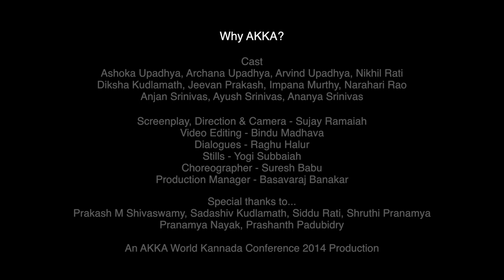WHY AKKA - Production 7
Screenplay, Direction & Camera - Sujay Ramaiah
Video Editing & Audio - Bindu Madhava
Dialogues - Raghu Halur
Stills - Yogi Subbaiah
Choreographer - Suresh Babu
Production Manager - Basavaraj Banakar

Cast
Ashoka Upadhya, Archana Upadhya, Arvind Upadhya, Nikhil Rati,
Diksha Kudlamath, Jeevan Prakash, Impana Murthy, Narahari Rao
Anjan Srinivas, Ayush Srinivas, Ananya Srinivas

Prakash M Shivaswamy, Sadashiv Kudlamath, Siddu Rati,
Shruthi Pranamya, Pranamya Nayak, Prashanth Padubidry

An AKKA World Kannada Conference 2014 Production